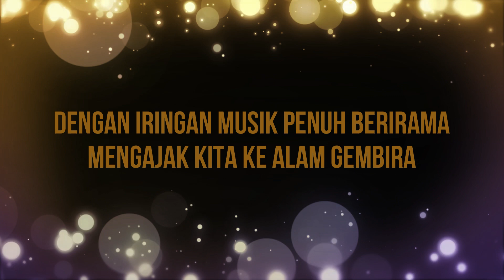Pengantin Baru - A. Kadir & Ida Laila -